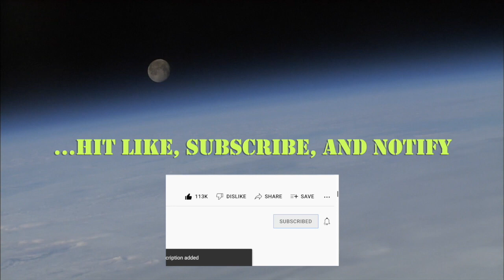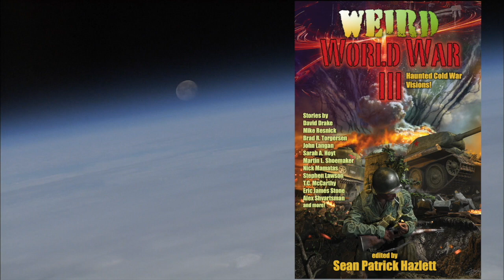Astral Projection with Preston Dennett (Episode 55)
What's an OBE? Can anyone do it? How? Is it safe? Find out as Sean meets again with UFO researcher and writer, Preston Dennett.

Books
Out-of-Body Exploring: A Beginner's Approach
Onboard UFO Encounters: True Accounts of Contact with Extraterrestrials
Inside UFOs: True Accounts of Contact with Extraterrestrials
Schoolyard UFO Encounters: 100 True Accounts
One in Forty - The UFO Epidemic: True Accounts of Close Encounters with UFO's

Biography:
Preston Dennett is a field investigator for the Mutual UFO Network (MUFON), a ghost hunter, a paranormal researcher, and the author of 29 books and 100+ articles about UFOs and the paranormal.

Other Books Referenced
Journeys Out of the Body
Far Journeys
Ultimate Journey
Soul Traveler: A Guide to Out-of-Body Experiences and the Wonders Beyond
Voyages into the Unknown (Exploring the Afterlife)
The Multidimensional Human: Practices for Psychic Development and Astral Projection
Cosmic Journeys: My Out-of-Body Explorations With Robert A. Monroe
Astral Dynamics: The Complete Book of Out-of-Body Experiences
Out-of-Body Experiences: How to Have Them and What to Expect
Projection of the Astral Body